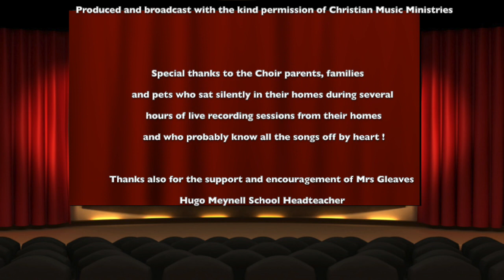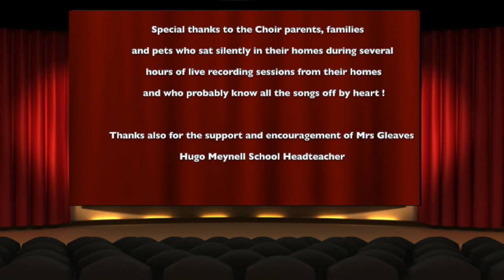Away in a Manger - The Hugo Meynell School Choir Christmas Musical